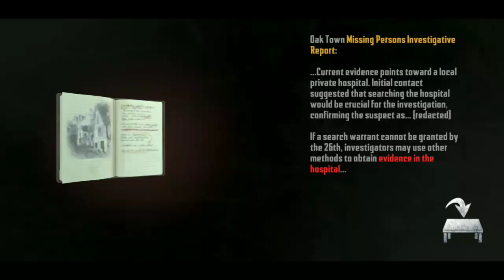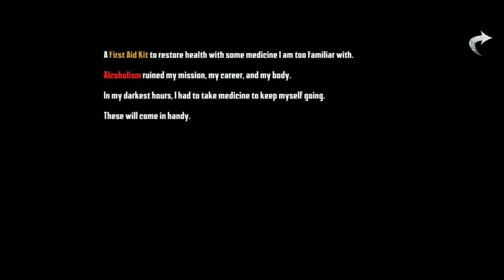Endless Nightmare 2 Hospital Full Game Play Part 1 Sinhala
This is the sinhala game play of endless nightmare 2.So enjoy friends.